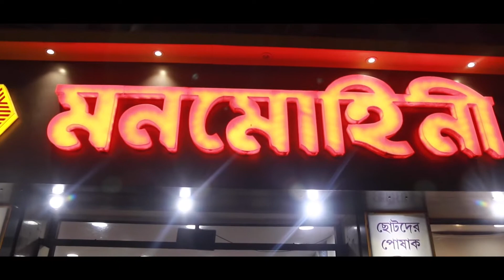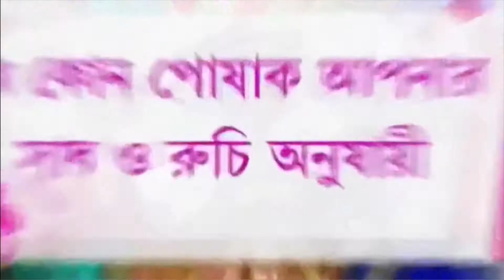মনমোহিনী শাড়িকথা - পর্ব -১